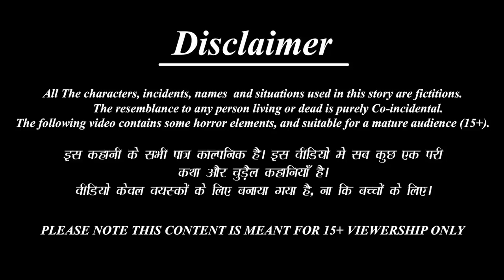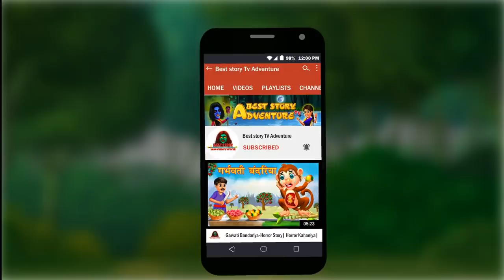गरीब का शौचालय | Hindi Kahani | Moral Stories | Bedtime Stories | Hindi Kahaniya | Stories in Hindi